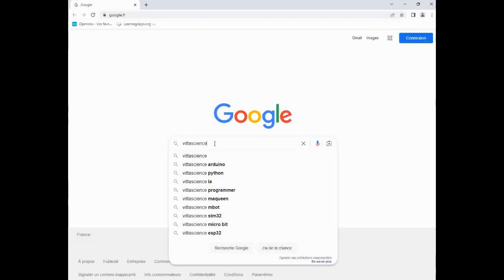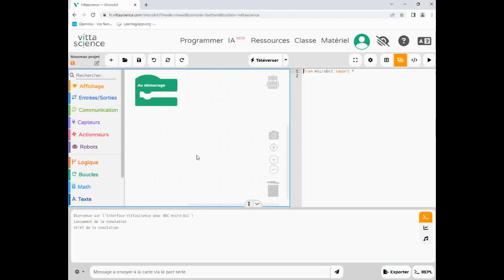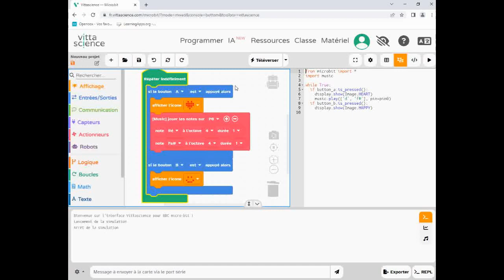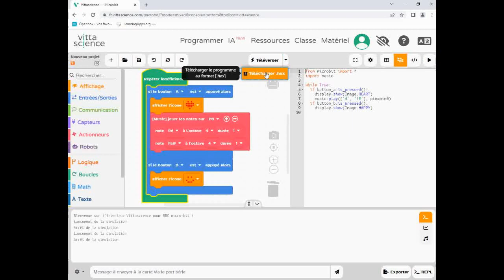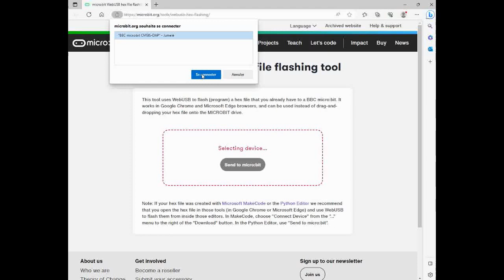Vittascience et Micro:bit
Ce tutoriel présente :
-comment créer un programme à l'aide la plateforme Vittascience?
-comment téléverser un programme depuis la plateforme Vittascience vers une carte micro:bit?